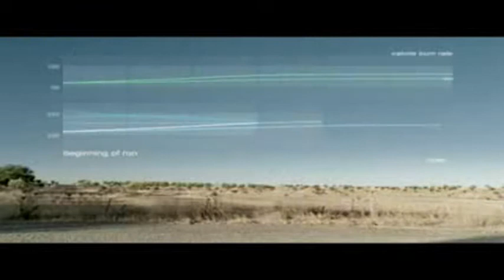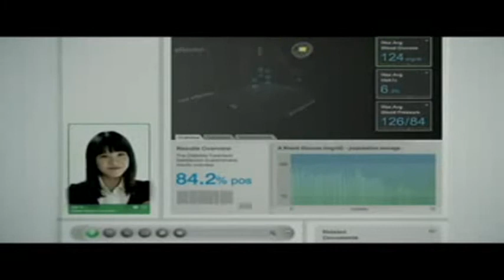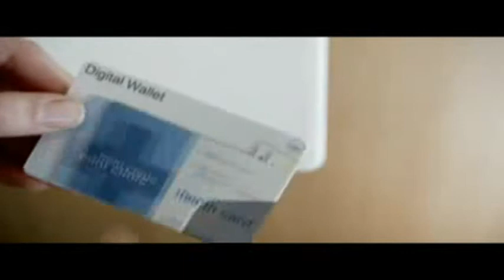Microsoft's Future Vision Series Microsoft's Future Vision on Health Care